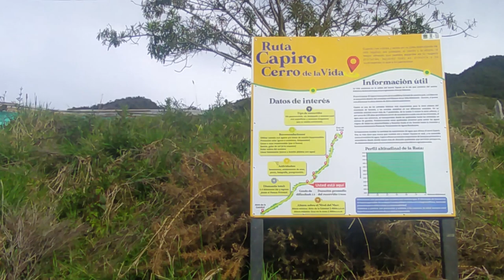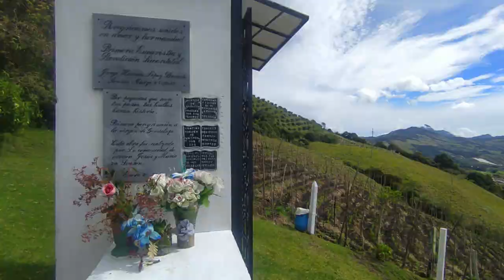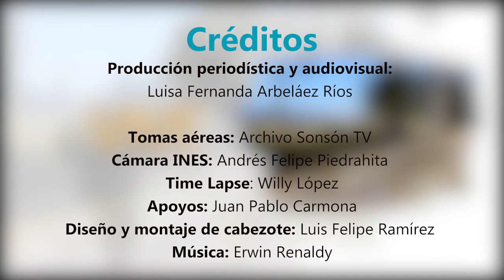Lugares. Visita al Cerro El Capiro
Capiro se ha convertido en un paraje obligatorio para los sonsoneños, su conexión con el cerro es ancestral. 🚶🏾‍♀️🚶🏻 Su ascenso es uno de sus mayores atractivos, al igual que su vista, pues desde allí se puede ver el casco urbano, las veredas y municipios cercanos … la inmensidad de Sonsón. ✨🤩

🤔 ¿Ya visitaste Capiro? 😛 Subimos ¿o qué?

¡Vive a través de Lugares, la aventura de visitar parajes! 😎